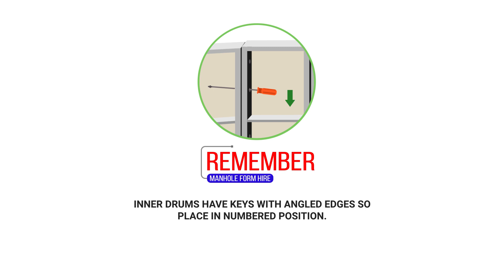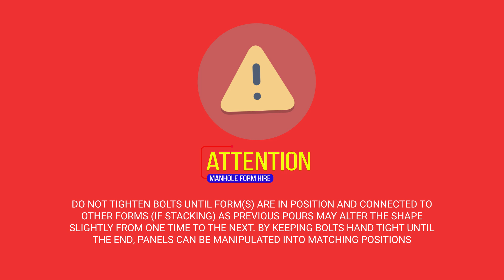HOW TO ASSEMBLE FORMS - Manhole Form Hire